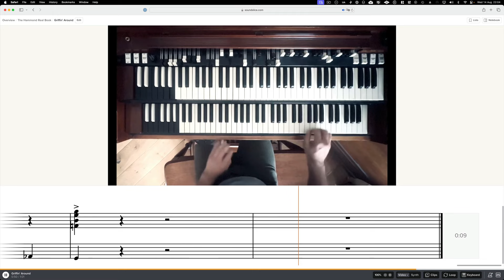Griffin’ Around - demo recording Hammond B3 with 1 mic | living room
I was messing around with this old tune of mine and decided to make a lead sheet of it and put it in Soundslice.

Why not post it here right?

By the way, I have started offering courses and educational material on my website Hammondlessons.com .

You can get a free subscription (more free lesson material available very soon) and the basic subscription gives you all my content and future updates to it, starting with my Blues Etudes for Hammond organ.